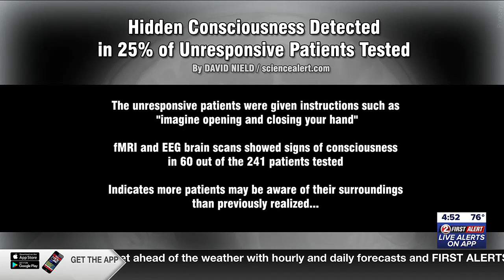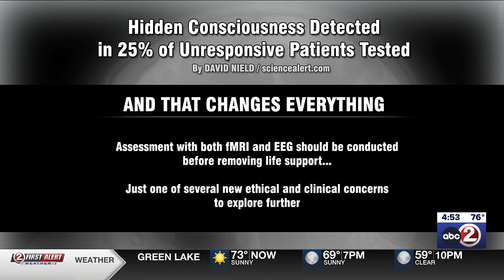3 Brilliant Minutes: New information about coma patients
Brad brings a startling discovery to our attention regarding people in comas.